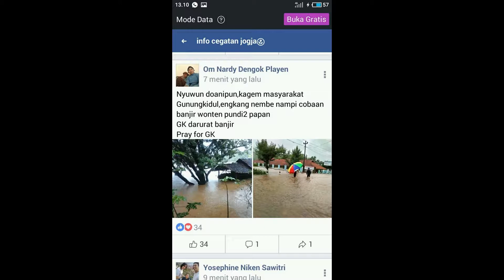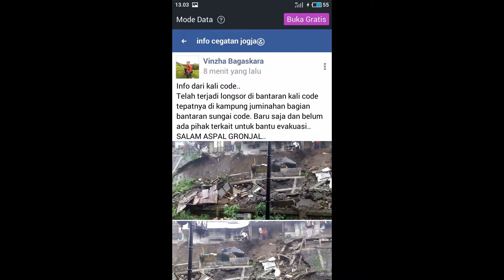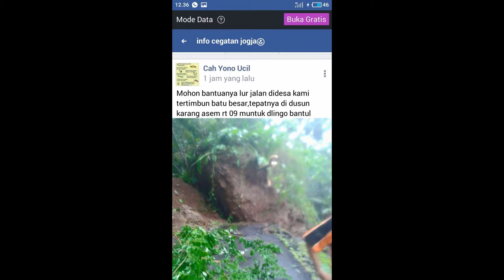Pray for Jogja-Efek Siklon Cempaka-Motovlog ketika Musim Hujan ke Borobudur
Karena cuaca ekstrek akhir akhir ini, jogja terdampak efek siklon cempaka yang membuat sebagian wilayah di jogja menglama bencana alam..

☑ Jangan Lupa Deh:
1. Like
2. Share
3. Comment
And

⏩⏩Kritik Saran sangat membantu

☑️ Perlengkapan:
◼ Action Cam: Xiaomi Yi Internasional Version
◼ Bike: Kawasaki Ninja RR 150 SE, Vario 110 PGM FI
◼Laptop : Lenovo Idea 305 ,
◼ Software : AE, Wondershare Filmora, Corel Video

Ayo Explore Kulon Progo, Beli Bela Kulon Progo

Rekomendasi tempat wisata silahkan komentar